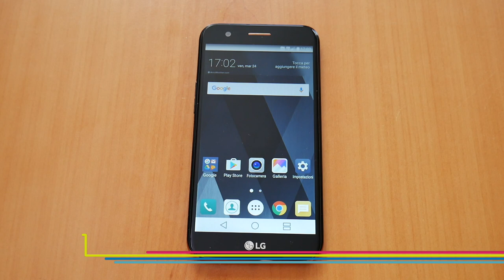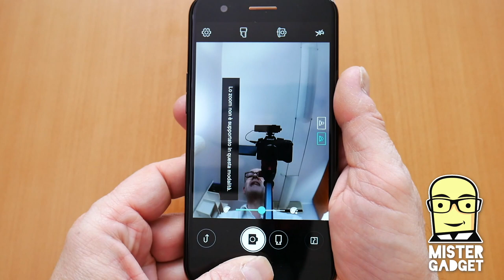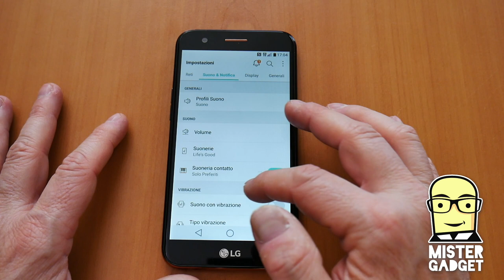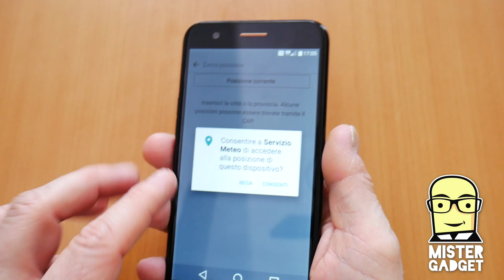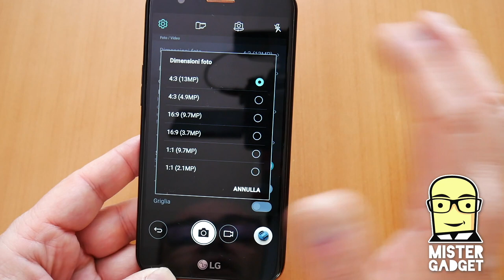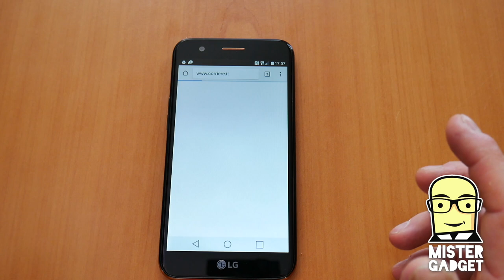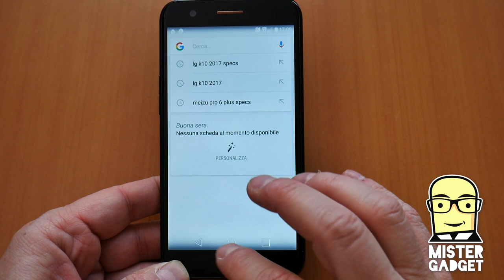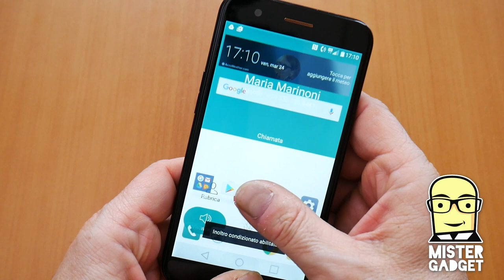LG k10 2017: il prezzo basso sarà una leva sufficiente?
Ho provato per qualche giorno il nuovo LG K10 2017, prodotto interessante, che trovate on line a circa 160 euro.

E non badate al fatto che i titoli nel video siano sbagliati... 😁

LG K10 2017 ha un livello complessivo discreto, con alcune lacune rispetto ai concorrenti diretti in arrivo  dal mercato cinese.

Il prezzo però è molto appetibile: basterà per conquistare utenti?